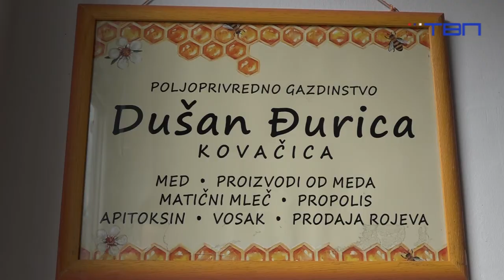TV Pančevo - Pčelinji otrov – lekovit i skup